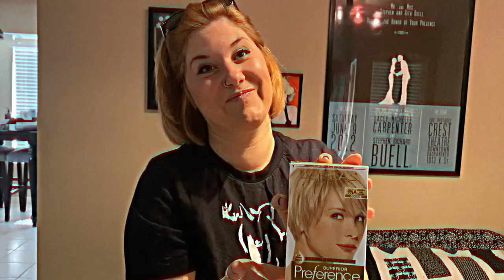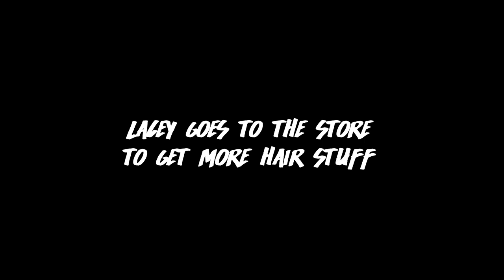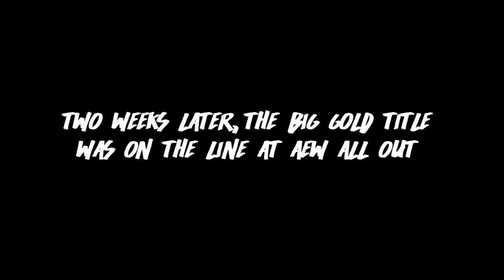The Larson Era Begins | Summerslam Punishment Vlog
🚨 FRIENDO CLUB TV BONUS CONTENT 🚨

Get FIVE bonus episodes via Friendo Club TV
-Ask Steve and Larson
-Power Rank
-Vintage Ten FTW
-Pin, Lose or Draw LIVE Contest

NEW FRIENDO CLUB MASKS AND TEN FTW SHIRTS!

Going in Raw on ITunes